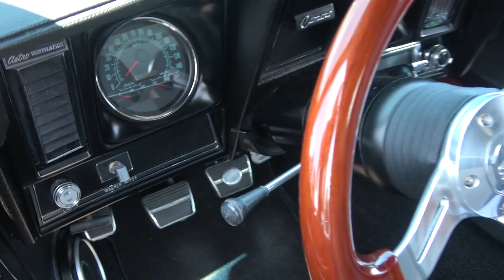1969 Camaro SS 502 Big Block Dreamgoatinc Hot Rods Customs and Classic Muscle Cars 4K VIDEO